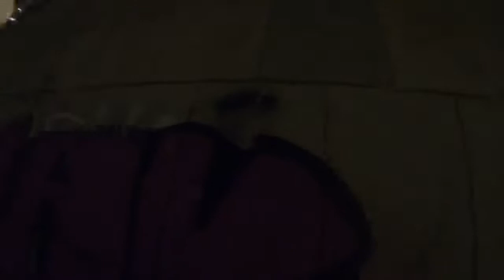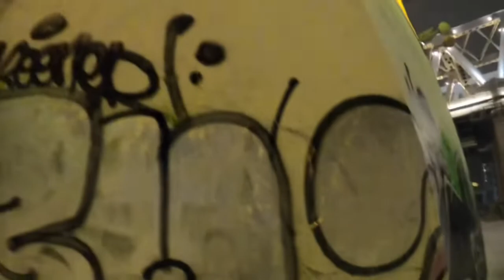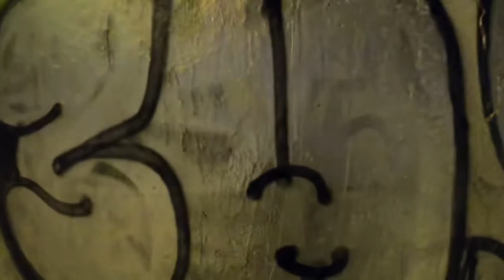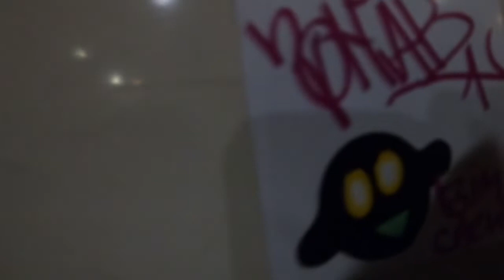Night graffiti in Moscow City. Raw